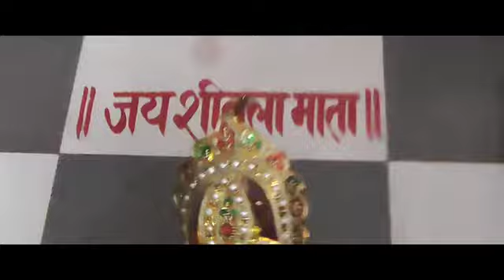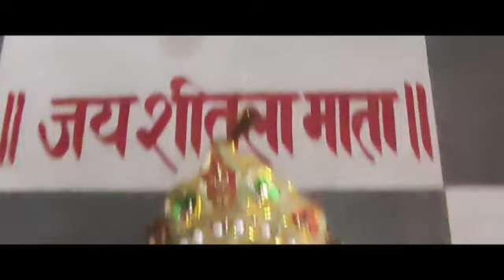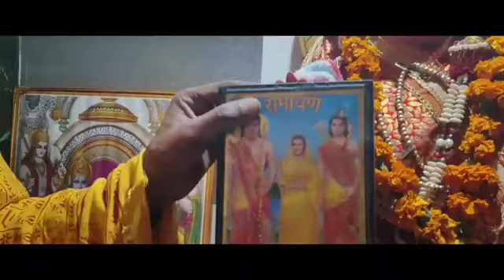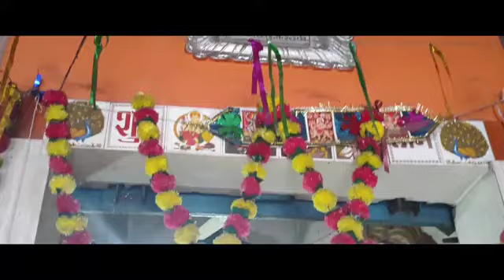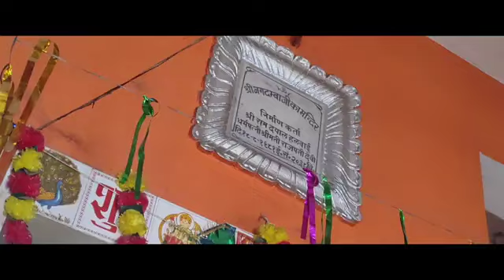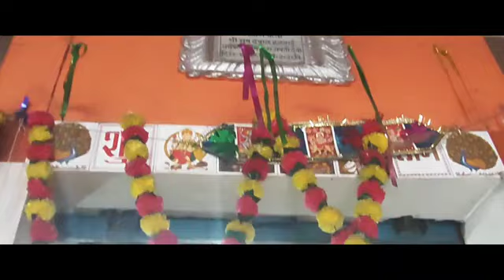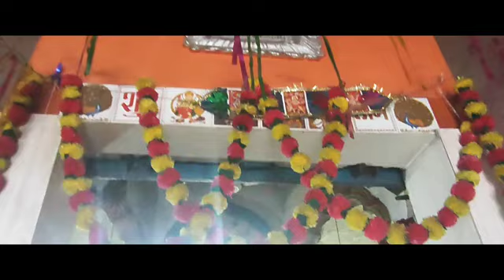संकट नाशक सम्पूर्ण अरण्यकाण्ड || Sampurna AranayaKand || Maya Pawan Pandey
आरती - श्री दुर्गेअम्बे जीकी आरती | ॐजय अम्बेगौरी आरती | Om jai ambe gouri aarti | maya pawan pandey

Jai Ganesh Jai Ganesh Deva | Ganesh Aarti | जय गणेश जय गणेश देवा आरती | Maya Pandey

आरती - श्री वैभवधन महालक्ष्मी माता जीकी आरती || ॐजय लक्ष्मी माता आरती 2024 | Maya Pawan Pandey#aarti